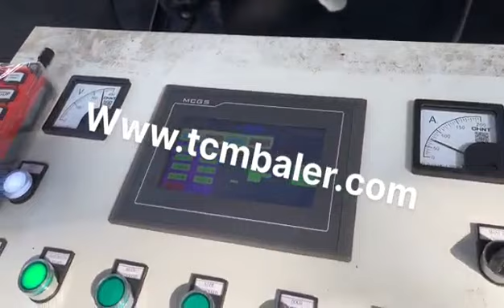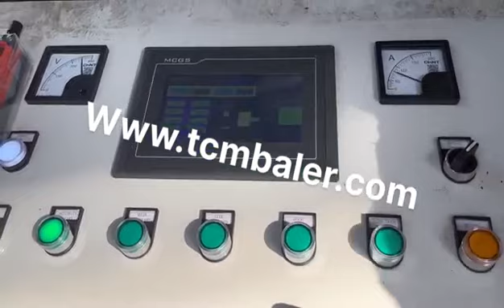aluminum extrusion hydraulic press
Details of aluminum extrusion hydraulic press, aluminium extrusion hydraulic press, aluminum extrusion press,

MATDAS is a professional aluminum extrusion hydraulic press manufacturer and supplier in China for more than 20 years, and we can offer aluminum extrusion hydraulic press for sale with a cheap wholsale factory price for our customers without any agent or dealers if you wanner buy our aluminum extrusion hydraulic press.